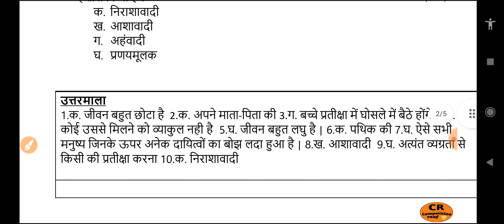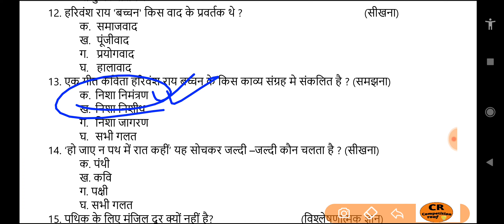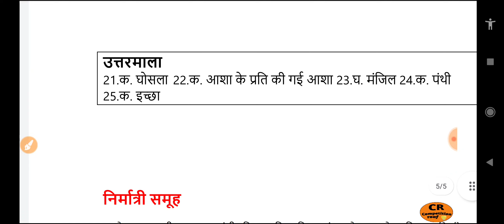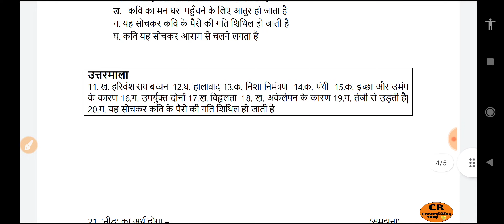KVS TGT PGT 2023|Ek Geet |एक गीत || आरोह भाग- 2 | Class-12th MCQ | सर्वश्रेष्ठ 50MCQ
JOIN us on differnt social media platform by links given below::::---

To join our telegram group for "General Studies for all competitive exams "click on  link given below::-

hindi sahitya::-